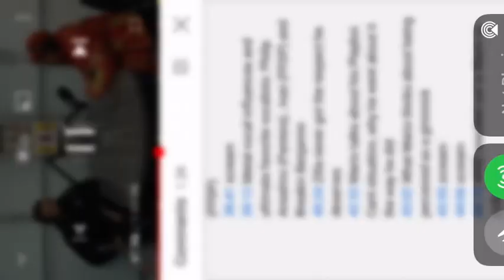Mario Judah Talking About City Morgue